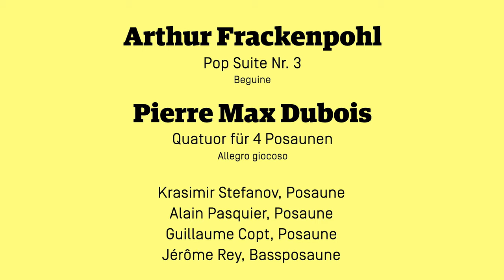Kammerton: Posaunenquartett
Arthur Frackenpohl
Pop Suite Nr. 3
Beguine

Pierre Max Dubois
Quatuor für 4 Posaunen
Allegro giocoso

Alain Pasquier, Posaune
Krasimir Stefanov, Posaune
Guillaume Copt, Posaune
Jérôme Rey, Bassposaune